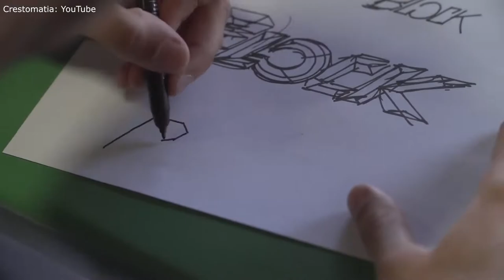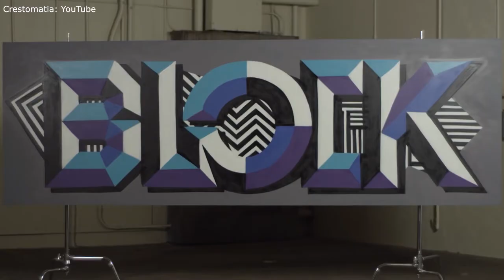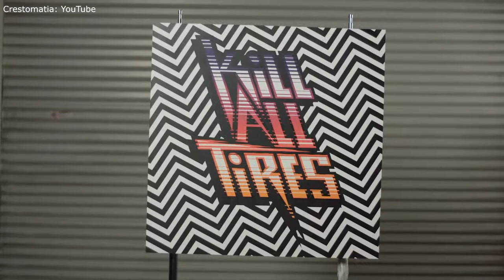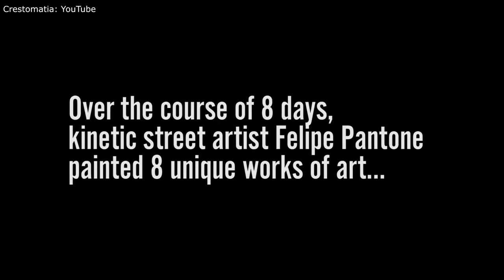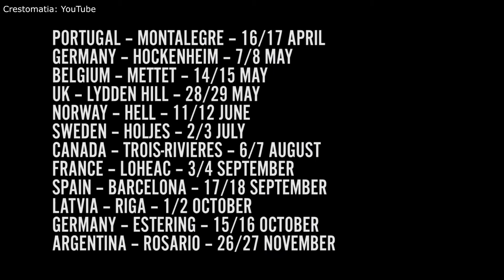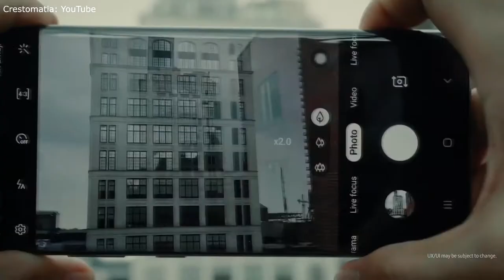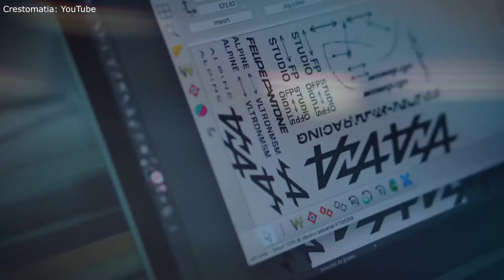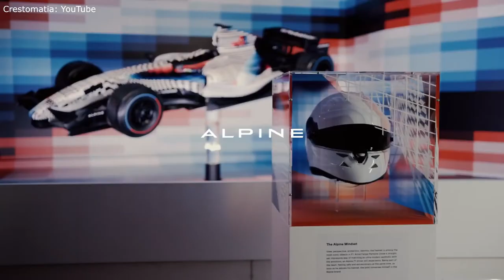FELIPE PANTONE - LA HISTORIA DE UN ARTISTA HIPNÓTICO